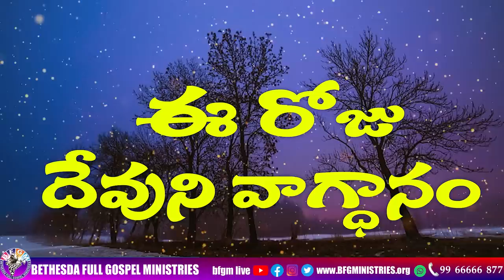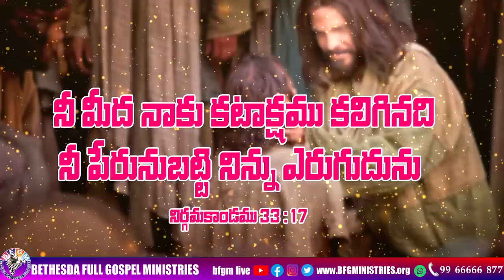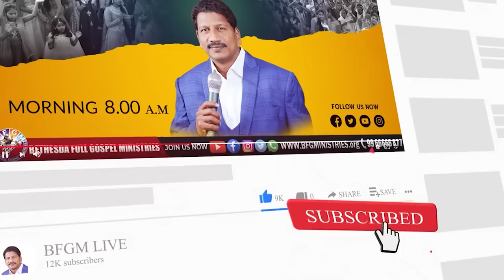Today's promise 04.02.2023 | BFGM LIVE